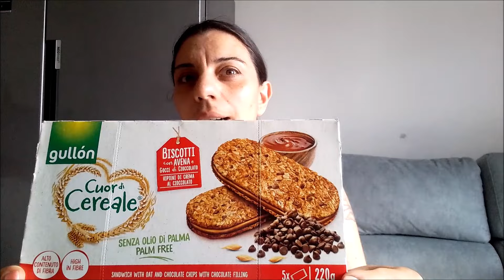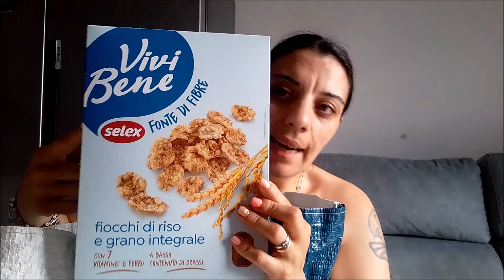SVUOTA SPESA +TAGLIO FINALMENTE